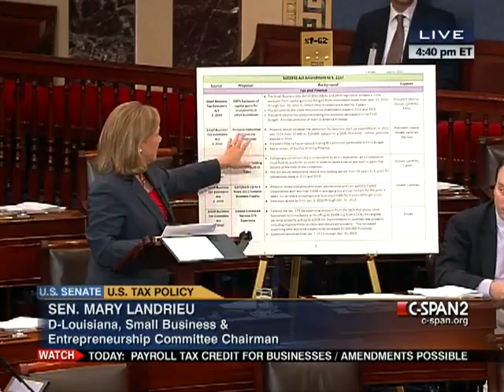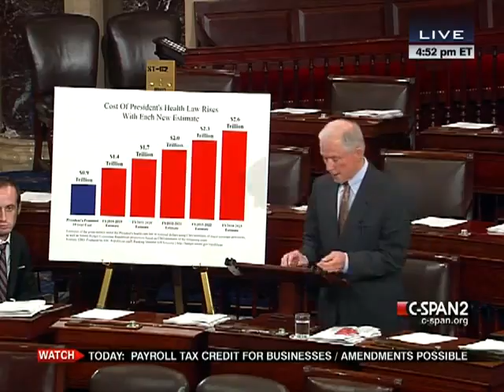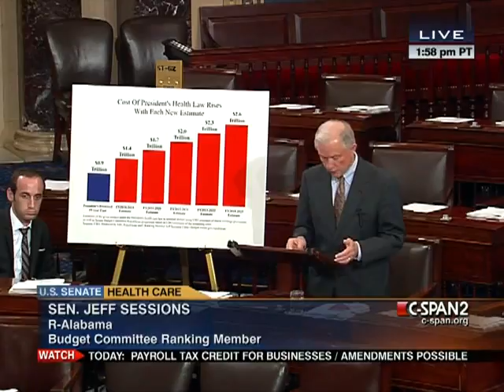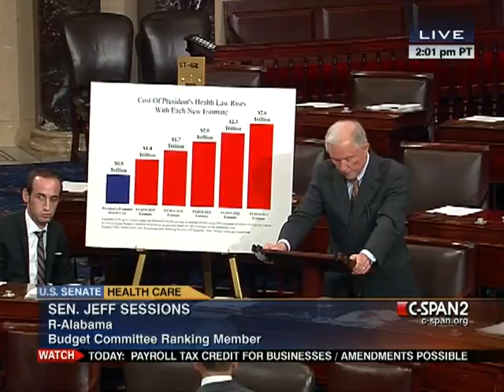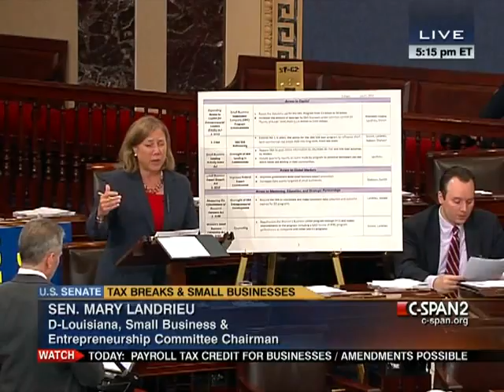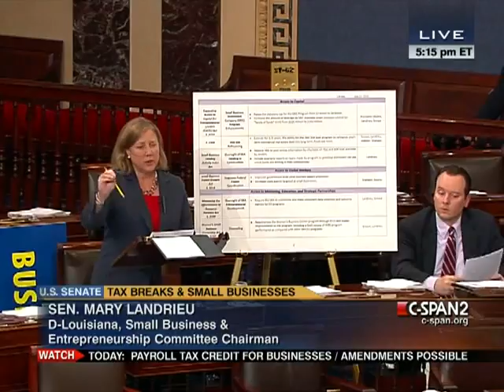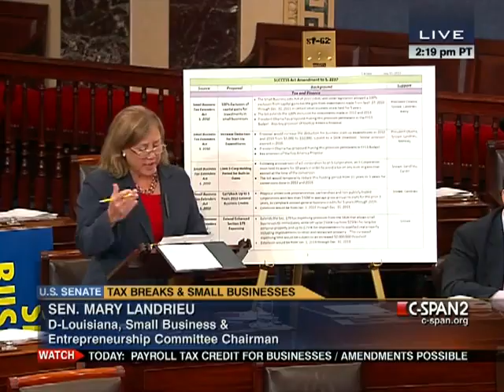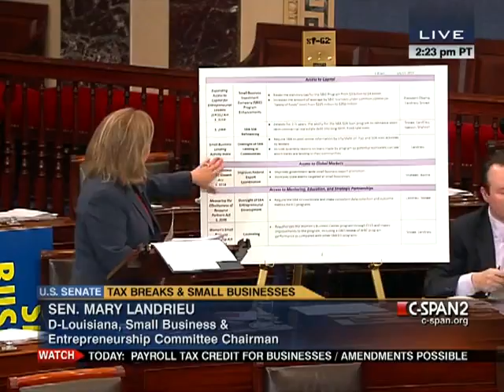Senate Session 2012-07-11 (16:16:23-17:31:14)